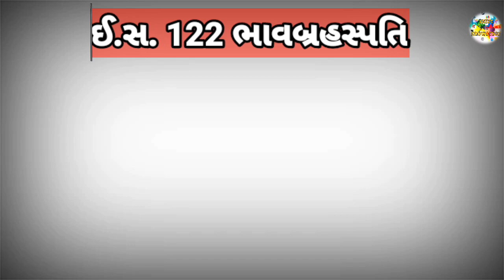સોમનાથ નો કાર્તિકી પૂર્ણિમાનો લોકમેળો | Somnath no Kartiki Purnima no lokMelo | ભાગ-4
સોમનાથ નો કાર્તિકી પૂર્ણિમાનો લોકમેળો | Somnath no Kartiki Purnima no lokMelo | ગુજરાતના લોક મેળાઓ | સાંસ્કૃતિક વારસો | Gujarat na lok Melao | Think of knowledg | ભાગ-4

આ video તમને ગુજરાતના મેળાઓ મનો એક કાર્તિકી પૂર્ણિમાના મેળા વિશે ની માહિતી આપશે જે તમને સામાન્ય જ્ઞાન માટે ખુબજ ઉપયોગી નીવડશે.

somnath temple :

The Somnath temple located in Prabhas Patan near Junagadh in Saurashtra on the western coast of Gujarat, India is believed to be the first among the twelve jyotirlinga shrines of Shiva. It is an important pilgrimage and tourist spot of Gujarat. Reconstructed several times in the past after repeated destruction by several Muslim invaders and rulers, the present temple was reconstructed in Chaulukya style of Hindu temple architecture and completed in May 1951. The reconstruction was started under the orders of the Home Minister of India Vallabhbhai Patel and completed after his death.

jyotirlinga :

According to tradition, the Shivalinga in Somnath is one of the 12 jyotirlingas in India, where Shiva is believed to have appeared as a fiery column of light. The jyotirlingas are taken as the supreme, undivided reality out of which Shiva partly appears.

Each of the 12 jyotirlinga sites take the name of a different manifestation of Shiva.[12] At all these sites, the primary image is a lingam representing the beginning-less and endless stambha (pillar), symbolizing the infinite nature of Shiva. In addition to the one at Somnath, the others are at Varanasi, Rameswaram, Dwarka, etc.

About: Thin of knowledge is a youtube channel, where you will find education video in gujarati :)